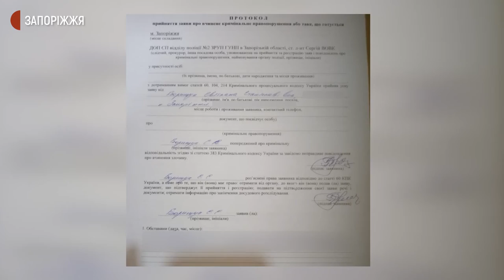У Запоріжжі волонтери лікують кішку, яку господар скалічив та викинув з третього поверху | Новини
Кішка, яку викинули з вікна 3 поверху та перед цим побили, нині на реабілітації в одному з ветеринарних центрів Запоріжжя. Тварині зробили операцію на оці, а ще у неї психологічна травма – про це журналістам Суспільного повідомив лікар центру Максим Мелешко.